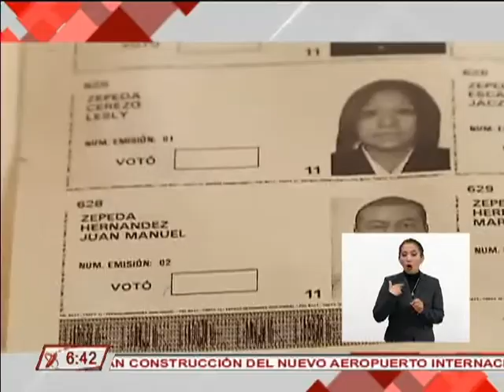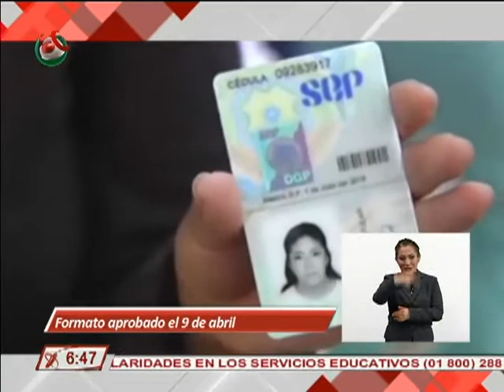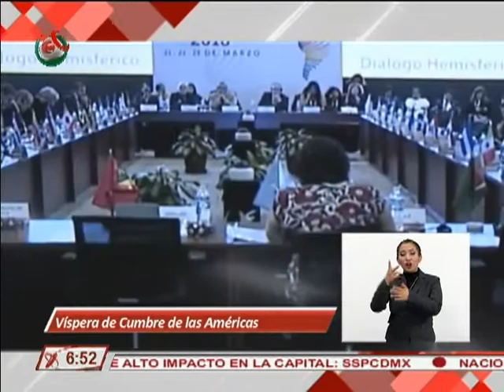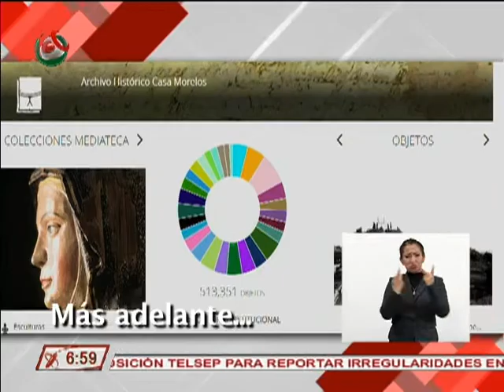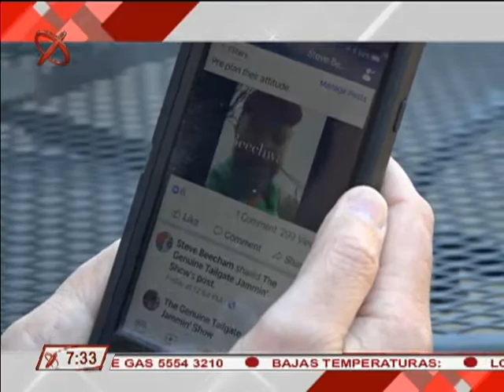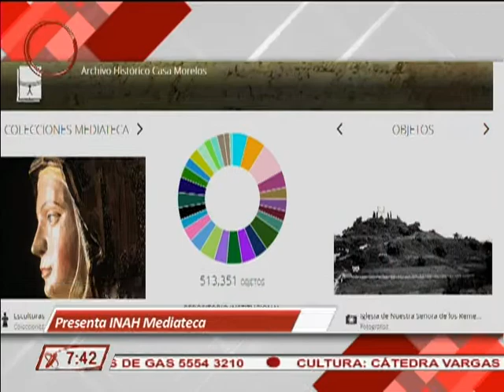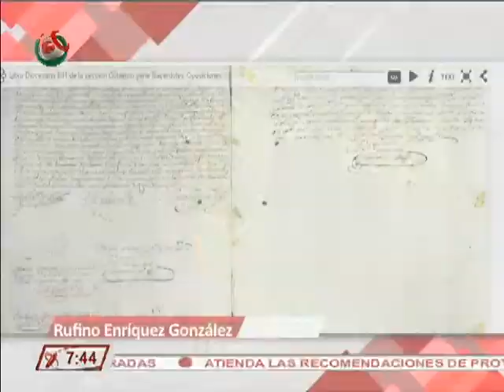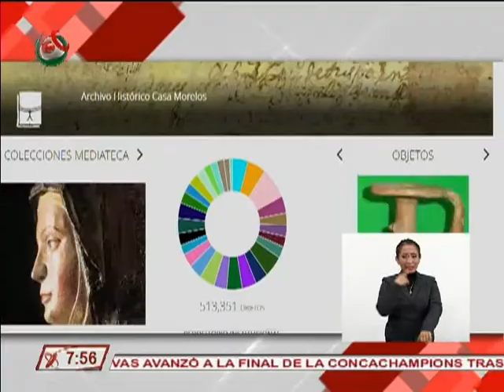Noticiario México al Día edición AM 11/04/18